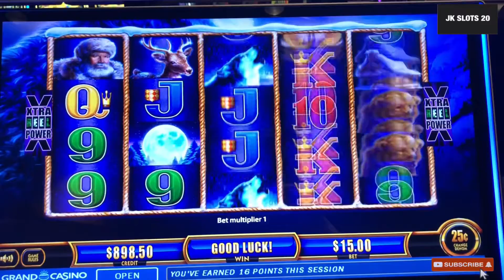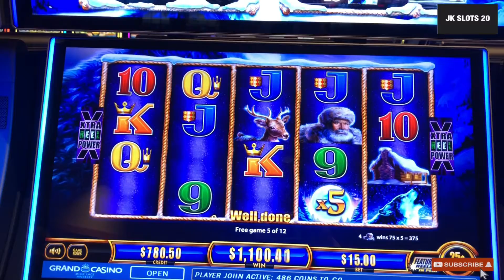Better than a hand pay!